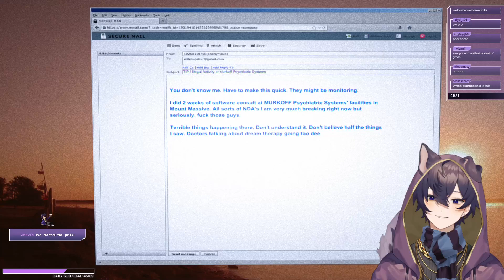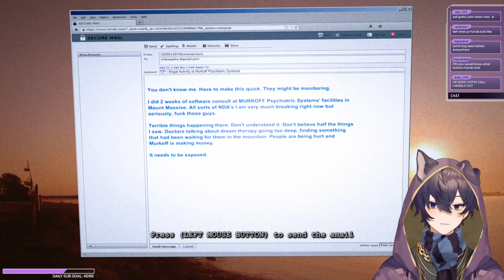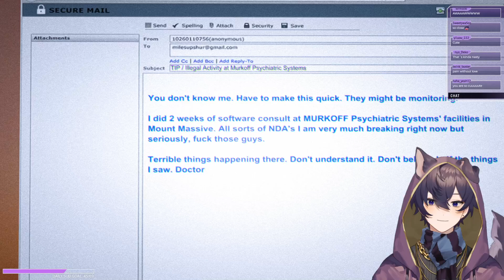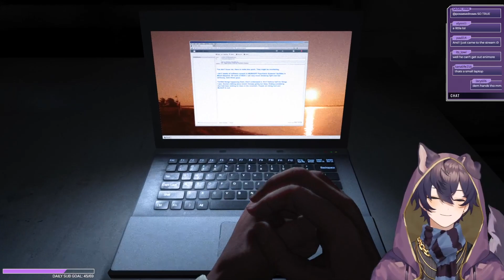【2/05/2022】BEATING OUTLAST ON INSANE MODE!!【Shoto | Outlast + Outlast II (Nightmare) Part# 1】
Games: Outlast, Outlast DLC Insane Mode, Outlast II (Nightmare Mode)
Note: This is part# 1 of Outlast II (Nightmare Mode)

0:00 - Stream Starts
8:11 - Chill Talk + Teaser
28:00 - Outlast Gameplay Starts
2:24:50 - Outlast II Gameplay Starts
4:04:10 - After Stream Talk

🗡️HASHTAGS🗡️
Oshi Mark: 🗡️